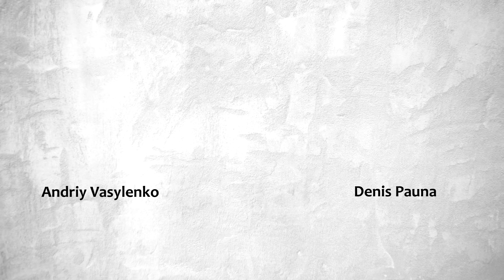14 Megadeth songs w/ SWAPPED bass & guitar (feat. Denis Pauna)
Megadeth is full of bass riffs that could've been played on guitar. This a logical follow-up of our "Metallica songs with swapped bass and guitar" (watch it Which of these videos did you like more?

THANK YOU SO MUCH! \m/